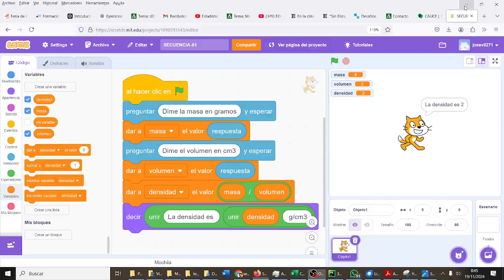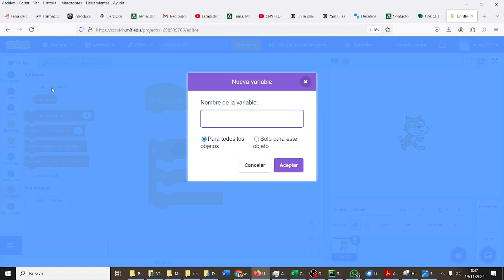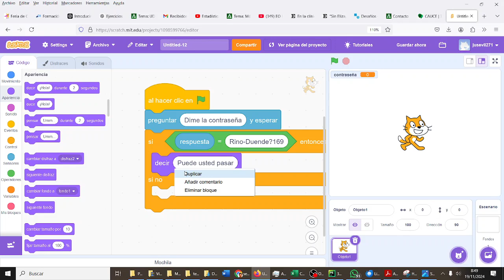Selección Si Si no Contraseña Scratch Programación Scratch CYR 2ESO IES Monterroso